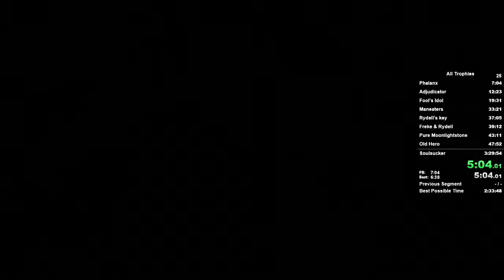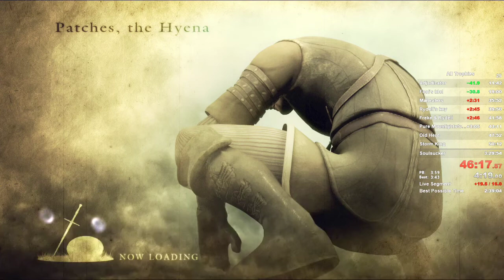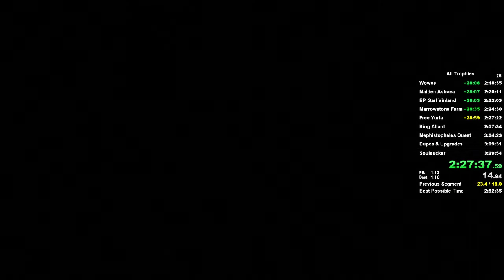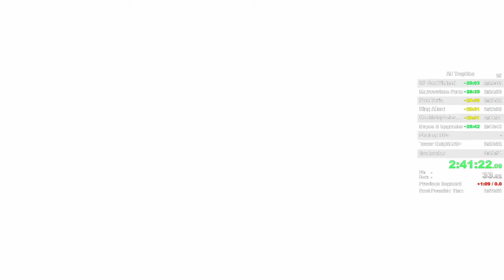Demon's Souls All Achievements in 2:43:xx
Decent run overall. One death to maneaters which lost 3 minutes and the first colorless demon didn't drop a soul so lost around 2 minutes there. 14 minute Bladestone, got Darkmoon on first attempt, moonlight on the last. Marrowstone dropped by the last red things. Basically every split in this run can be improved so will keep running this for now.